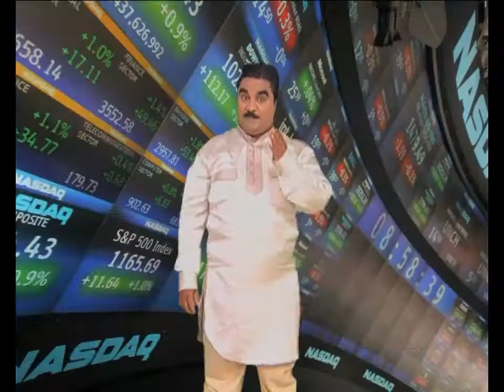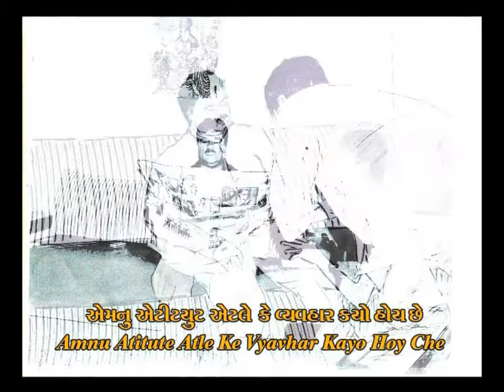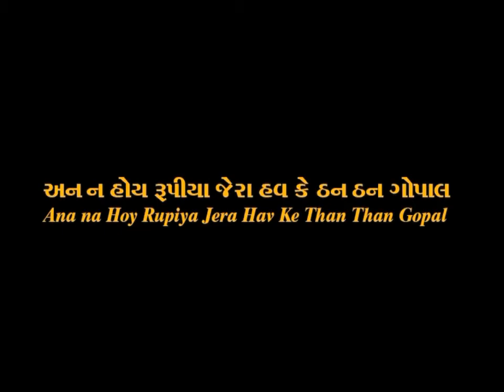Udhaari Band Che Mitro (Gujrati)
A BIT OF BASHIR KHAN

Bashir khan is a music director,singer & Lyricist
who has given music in a feature film called " Inspector Kiran"
his albums has been released by leading music companies like
Magna sound,Venus & Music craft.

His forthcoming album"Ja Bewafa Ja" is going to release
He has also given playback for T.V serials like
Kuch Apne Kuch Paraye,Ye shadi nahin ho sakti,
Star Yaar Kalakaar (All Sony) and Balaji's only musical show
"Dhoom Dhamaka"(Zee tv),etc.
As a music director he has worked with singers like
KAVITA KRISHNAMURTI,MOHD AZIZ & BABUL SUPRIYO.
He has been performing on stage since 1974.
A Versatile vocalist can sing Old & Latest Bollywood hits along with Marathi,Gujrati,Rajasthani,Sindhi & Bhojpuri Chartbusters.
He is in top 10 Punjabi singers of Mumbai .
He has performed in countries like U.K,
South Africa,Dubai,Philippine,Bangkok & Pattaya for many corporate
 companies like Samsung,ONGC,Seagram,Lupin,Polycab,
ICICI Prudential & Growels.
His musical troups has been performed for NGO's like
Lions Club,Giant Club,Rotary Club & LEO Club.
Various Clubs and Gym Khana of Mumbai like
Radio Club - Colaba,MIG Club - Bandra,Otters Club -  Bandra,
MCA Club - bkc,Jvpd Club and Gym Khana,Khar Gym Khana,
Shere Punjab Gym Khana,Country club - (Andheri,Kandiwali)
under his supervision his musical troupes
"Mehfil & More" & Orchestra Youngstars" are succesfully entertaining all over the world since 1977.

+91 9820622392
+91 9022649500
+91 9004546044